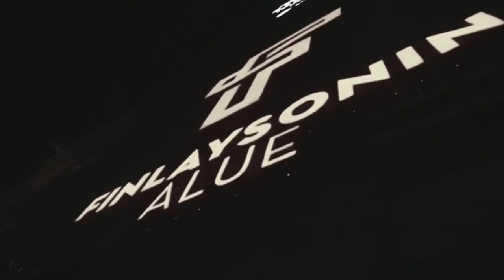Nick The Stoic - Don’t Be A Victim Be A Winner (Stoic Motivation)